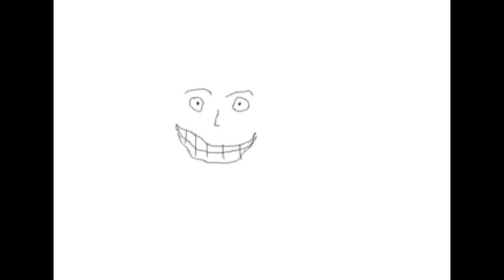Tipos de micrófonos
Los tipos de micrófonos más comunes